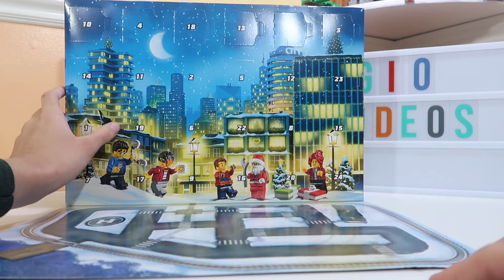LEGO CITY ADVENT CALENDAR 2020 DAY 1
If You are not Part Our You Tube Family..  What are you Waiting for ?